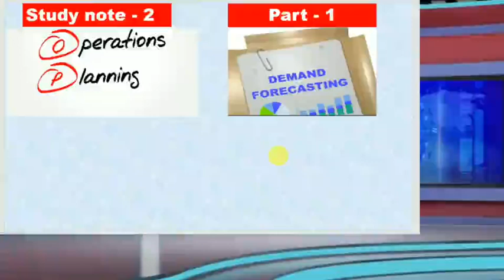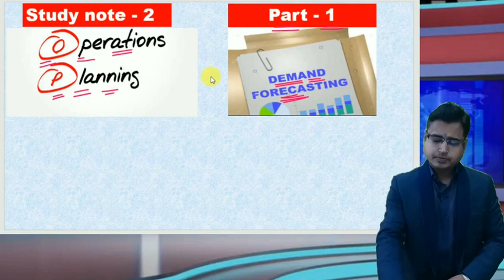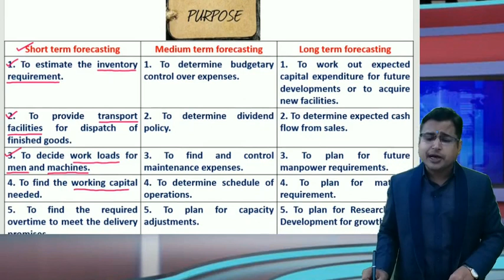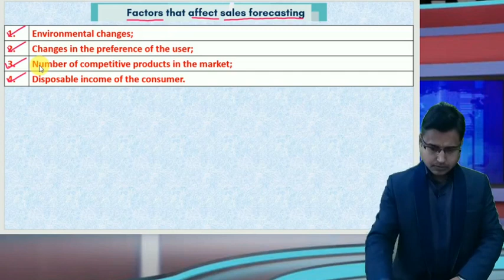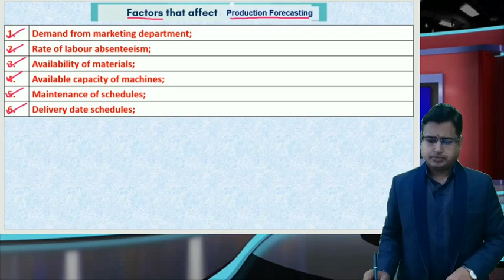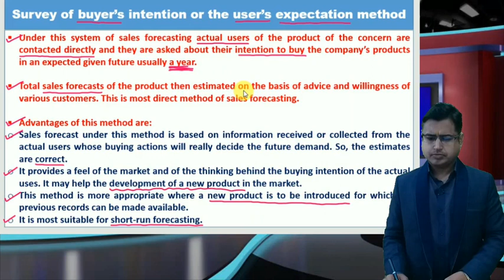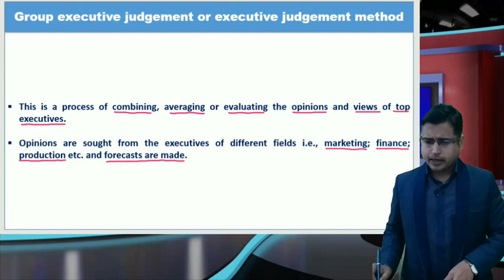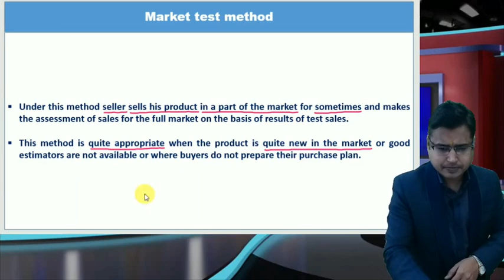Operations Management & Strategic Management - Demand Forecasting (1) (Hindi)